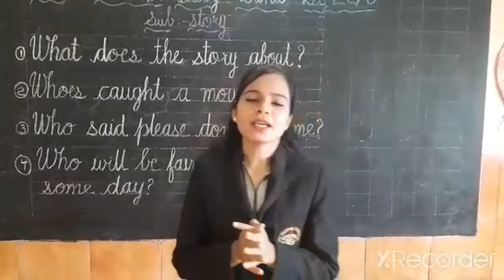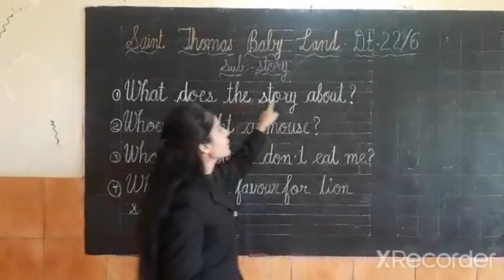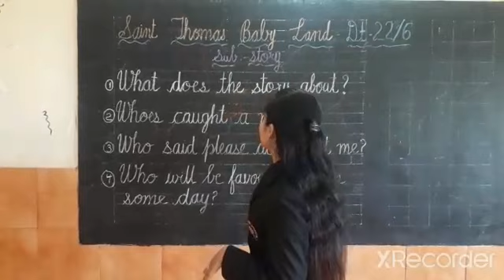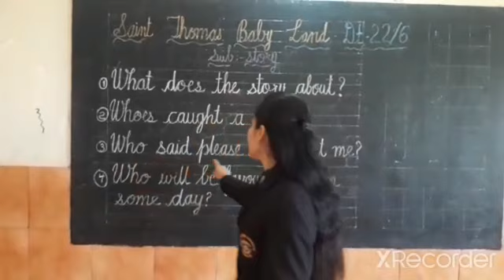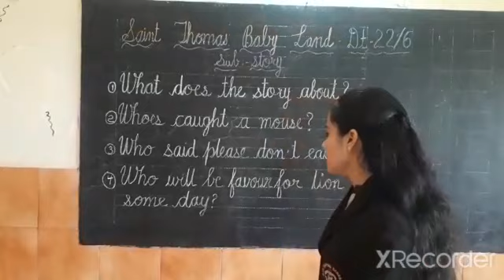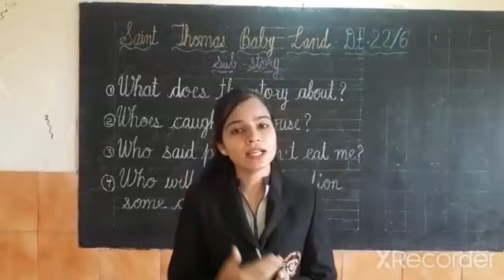STANDARD:-LKG SUBJECT:-STORY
STD:-LKG SUB:-STORY